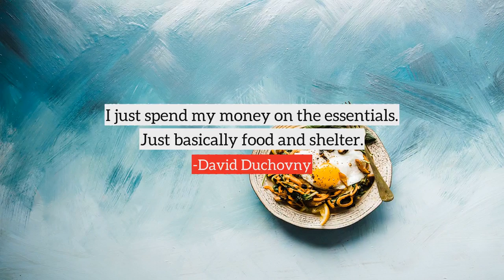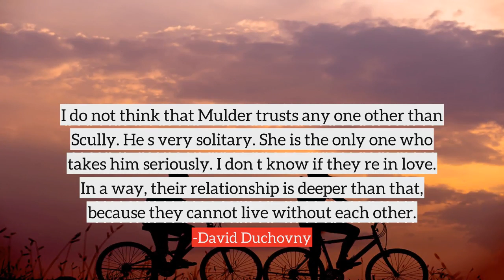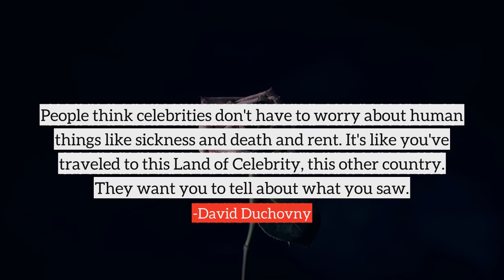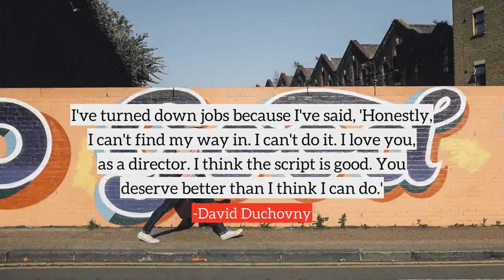David Duchovny top Quotes, best quotes from David Duchovny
Following are the few quotes from David Duchovny, in this video
1) Games, by nature, have more plot options and non-linear qualities than TV and film.
2) Women's fashion is a subtle form of bondage. It's men's way of binding them. We put them in these tight, high-heeled shoes, we make them wear these tight clothes and we say they look sexy. But they're actually tied up.
3) Every day I try to do breathing exercises, meditation, and yoga. These things sound awfully cliche, but they help me slow down and try to point to a truth.
4) People think celebrities don't have to worry about human things like sickness and death and rent. It's like you've traveled to this Land of Celebrity, this other country.
5) I enjoy comedy and I hope that people enjoy watching me do it.
6) I'm turning into a stricter dad.
7) I just spend my money on the essentials. Just basically food and shelter.
8) The key is to get to know people and trust them to be who they are. Instead, we trust people to be who we want them to be - and when they're not, we cry.
9) Fame does lead to money, which I don't have a close relationship with. I'm the kind of guy who never sees the money - it all goes somewhere else. I don't understand it, I don't like to deal with it. I have a fear of not having it, because I grew up without it.
10) I do not think that Mulder trusts any one other than Scully. He s very solitary. She is the only one who takes him seriously. I don t know if they re in love. In a way, their relationship is deeper than that, because they cannot live without each other.
many more...